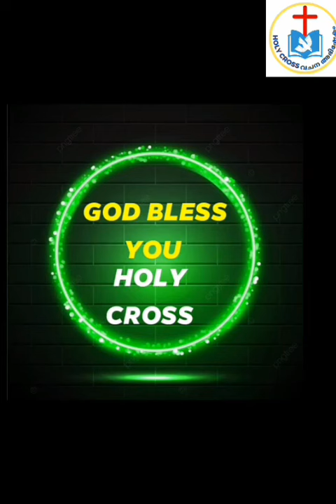തളർന്നവന് ബലം നൽകാനും ദുർബലനെ ശക്തിപ്പെടുത്താൻ power of my jesus anoyinting fair